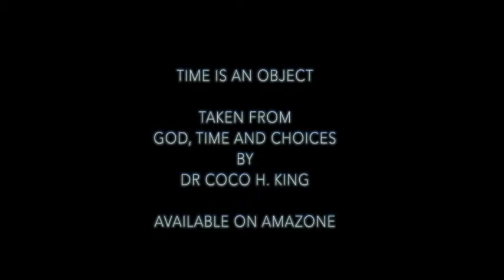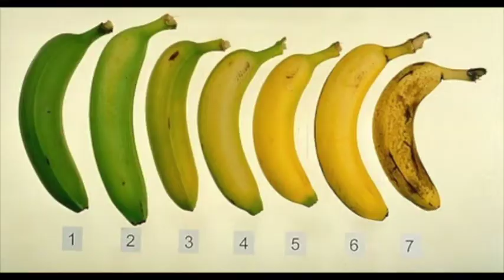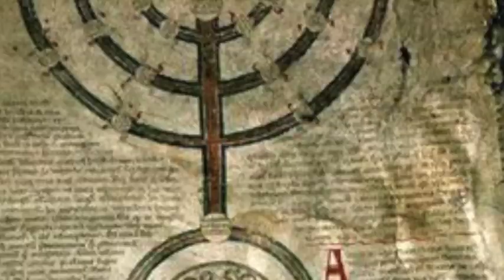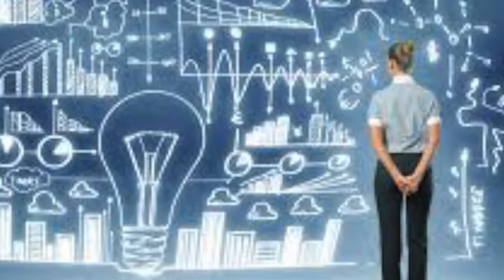What is the relationship between God and time?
Time travel: is Time a thing?
Time travel : Could i send words to my past self?  and get my past self to act on the received information.
God, Time and Choice by Dr. Coco H. King

 What dose it say about time in the bible